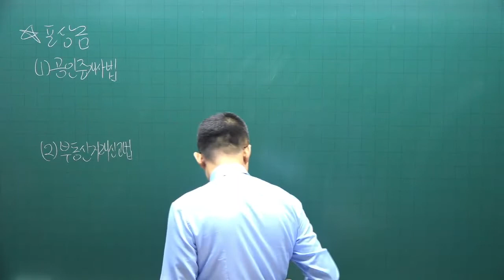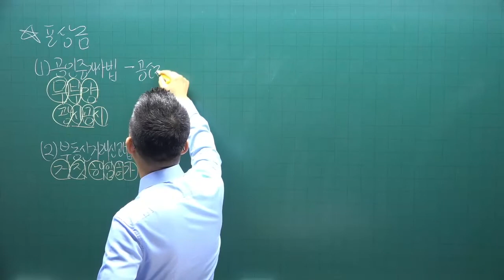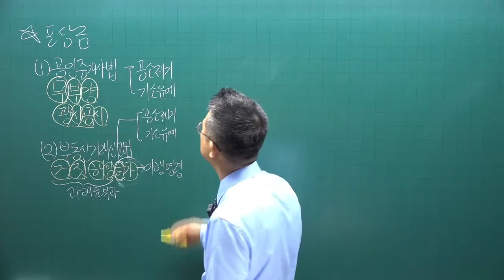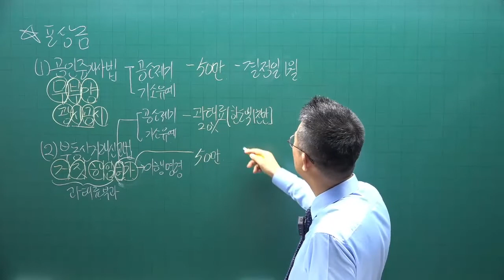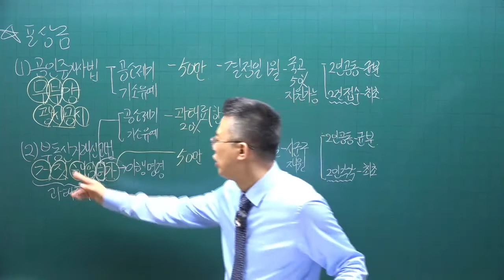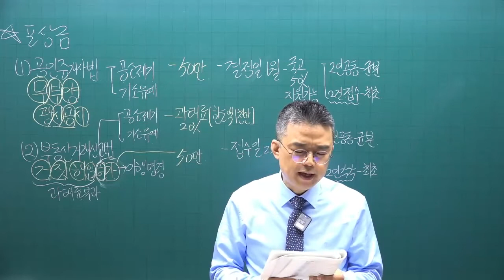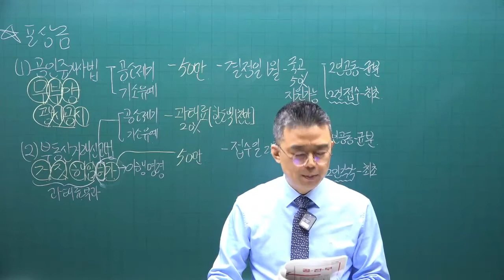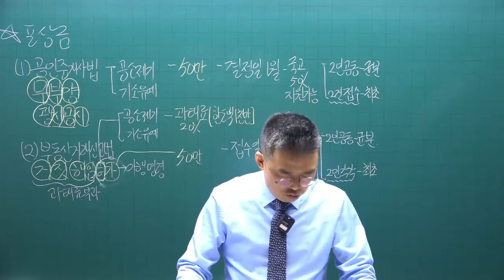[공전무] 2022년 공인중개사 중개사법 이론특강 12강